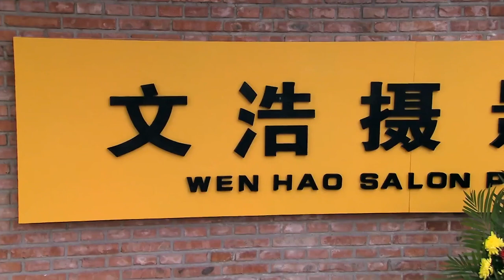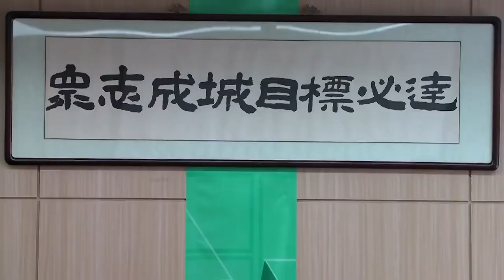【FULL】Chinese Love Drama | Rules Before A Divorce EP 20 | TOP Chinese Romance Dramas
《Rules Before A Divorce》is a modern romantic drama television series directed by Liu Jiacheng and starring Jerry Jia, Bai Baihe, and Gao Lu. The series follows three couples born in the 80s who decided to marry for love, but soon regret getting impulse-married because of the cruel reality of life.